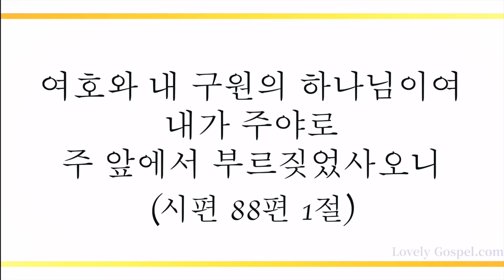만 입이 내게 있으면 (O for A Thousand Tongues, 23장) - 장새영 (Jang Sae Young)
'여호와 내 구원의 하나님이여 내가 주야로 주 앞에서 부르짖었사오니'(시88:1)

'여호와여 우리 귀로 들은 대로는 주와 같은 이가 없고 주 외에는 하나님이 없나이다'(대상17:20)

내 살아가는 동안 오직 구원의 하나님 예수 그리스도 한 분 만을 주로 섬기며 그 안에서 옛 사람 벗고 새 사람 되어 모든 축복 누리게 하신 큰 사랑에 감사하며 이 찬양 바칩니다.

이번 주 145번째 찬송 연주 곡으로 피아니스트 장새영님의 '만 입이 내게 있으면-23장’ 들려 드립니다. 이 찬양 들으시는 모든 분들께 항상 성령 충만한 최고의 시간 임하시기 기도 드립니다]